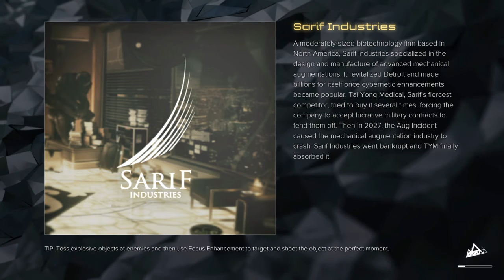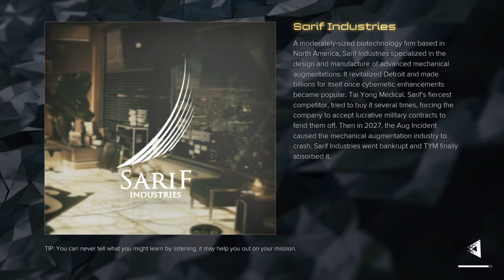Deus Ex: Mankind Divided™ Part 9